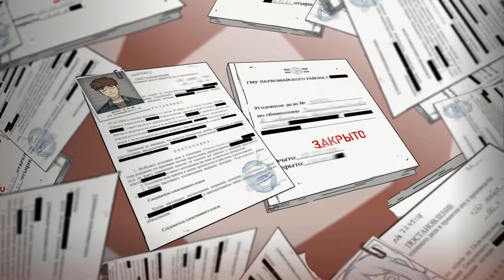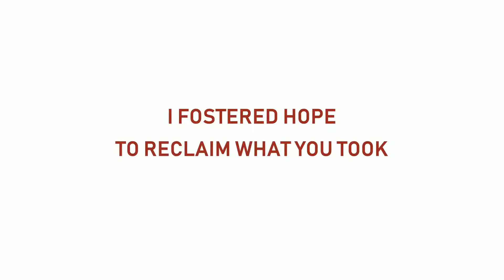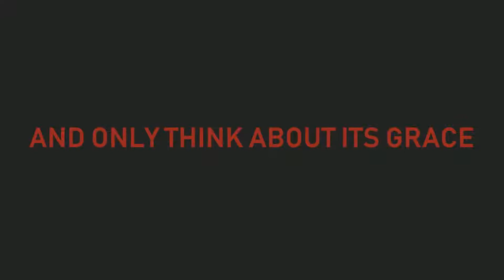【Tulip (チューリップ) - 4th Anniversary】STRIKE 3【VOYAKILOIDカバー】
✦ Song name: STRIKE 3
✦ Original Vocaloid Singer: Flower
✦ Image/Video: Ferry
✦ Producer(s): Ferry
✦ VSQ/VSQx/UST: Ferry
✦ Tuning: Ferry
✦ Instrumental: Ferry
✦ Mix and cover: PSICO
✦ Voice used: v4Flower by Gynoid Co.
✦ Name of the Voyakiloid Singer: Tulip by UberZeropon (MMD Rage Asura)